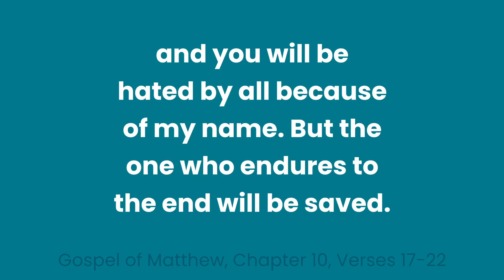Will You be a Martyr? | May 12, 2023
Today we reflect on the gospel of Matthew 10:17-22. “You will be hated by all because of my name, but the one who endures to the end will be saved.” Would you be ready to suffer betrayal for love of the Lord? We are called to be ready to endure martyrdom for love of God.

Episode 341